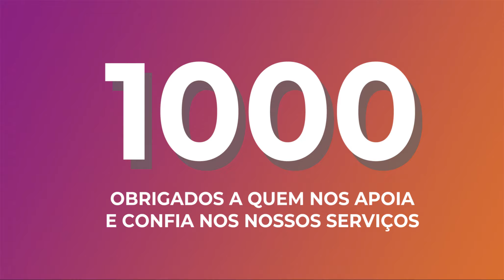2º Aniversário Moov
Realização de um Motion graphics para comemorar o segundo aniversário da Moov